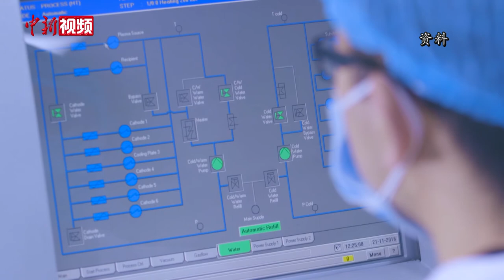北斗已是联合国认可的四大全球卫星导航系统之一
8月3日，国新办就北斗三号全球卫星导航系统建成开通有关情况举行发布会。会上，中国卫星导航系统管理办公室主任、北斗卫星导航系统新闻发言人冉承其表示，7月31日，北斗三号全球卫星导航系统正式开通，标志着北斗“三步走”发展战略圆满完成，北斗迈进全球服务新时代。

冉承其介绍，北斗系统功能强大，其功能性能指标达到世界一流水平。他表示，目前，北斗系统已全面服务交通运输、公共安全、救灾减灾、农林牧渔、城市治理等行业，融入电力、金融、通信等国家核心基础设施建设，大部分智能手机均支持北斗功能，支持北斗地基增强高精度应用的手机已经上市。构建起集芯片、模块、板卡、终端和运营服务为一体的完整产业链。同时，在国际上，北斗已是联合国认可的四大全球卫星导航系统之一。

据了解，10年以来，中国卫星导航与位置服务产业总体产值年均增长20%以上,2019年达到3450亿元，2020年有望超过4000亿元。（单璐）